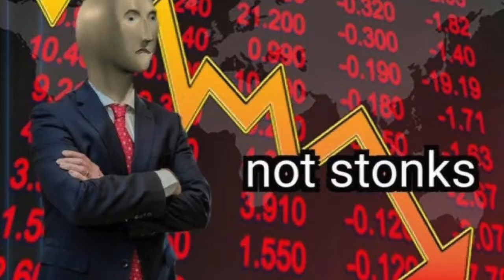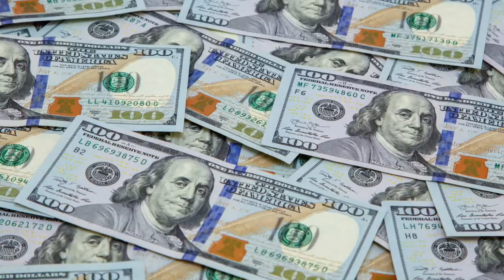Scorpius is Overrated Hypixel Skyblock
I explain why Scorpius is overrated. I think he is ok but ive been seeing people hype him up WAY to much and even saying that he is op when some other mayors can give you a lot more if you just put some time into the game.